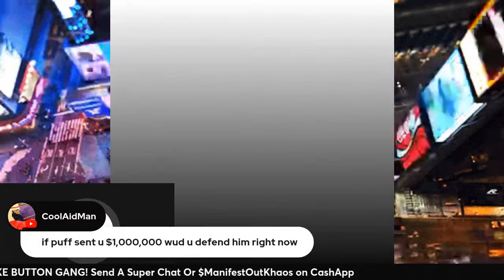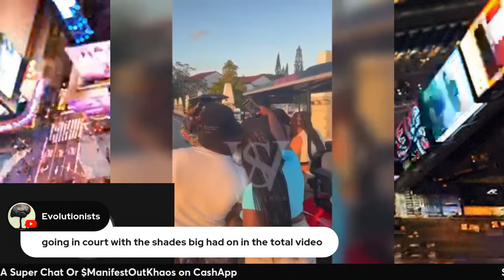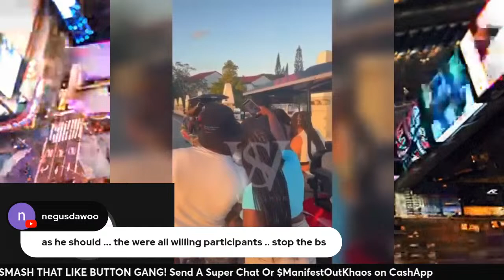🔴CRAZY FOOTAGE! Diddy is OUTSIDE GETTING LOTS OF LOVE!| TAKING PICS with FANS!| EXCLUSIVE! 😳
Diddy seems to be living a happy life right now as a new video going viral shows him taking pictures with fans and sapping them up as he rides his bike into the sunset! Is Diddy a top 3 supervillain or no? You let me know how you feel in the comment section! Itssss The Mayor!

JOIN THE TOWN OR IT’S UP!
Follow all of these!